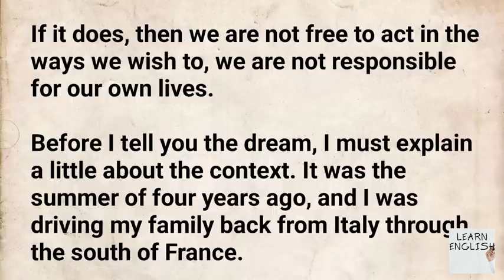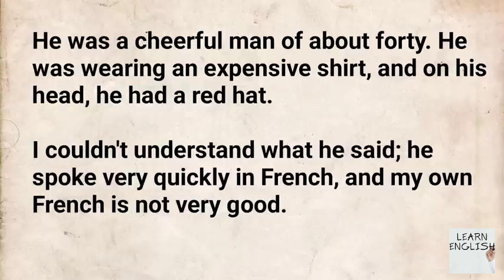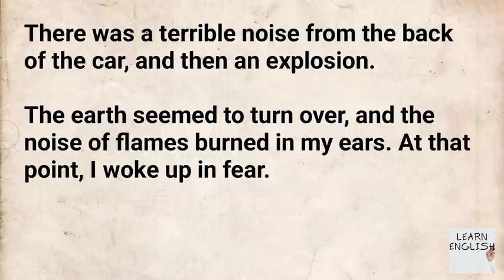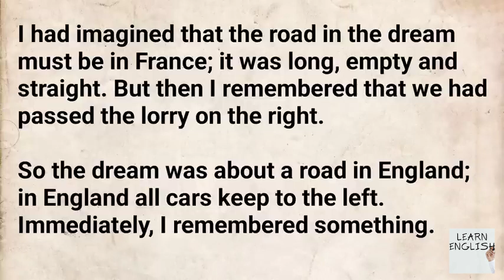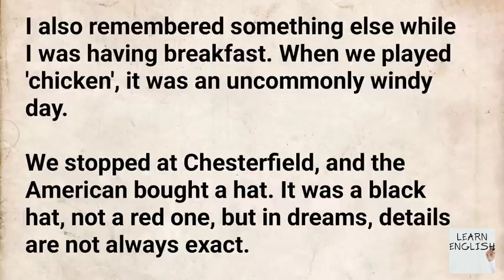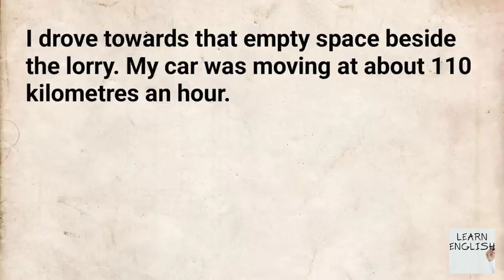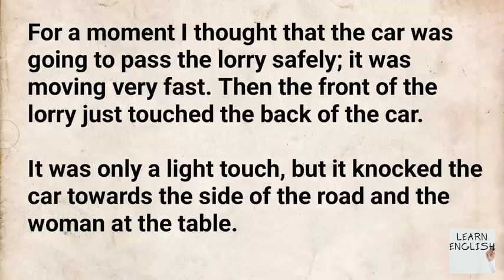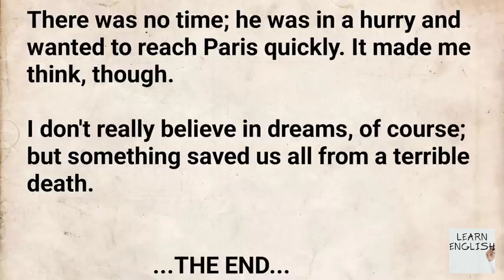Dream Learn English Through Story level 3 🔥